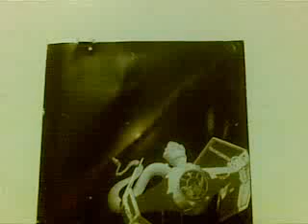Space char bboy empire bboy busk chapter two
bboy busk bboy empire bboyallstars crew space fantasy rap chapter two a listening expierience like never before